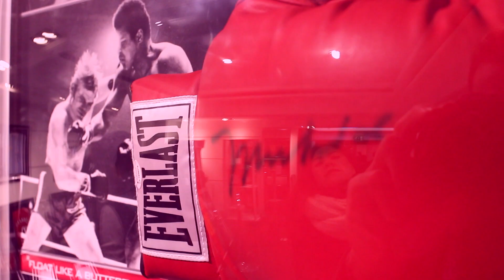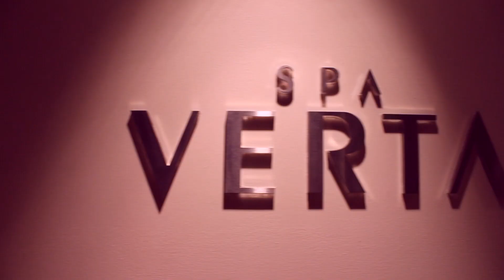Isac & Lendsy: LONDON (HD)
En kort film om vår första resa tillsammans. Grow old with me!